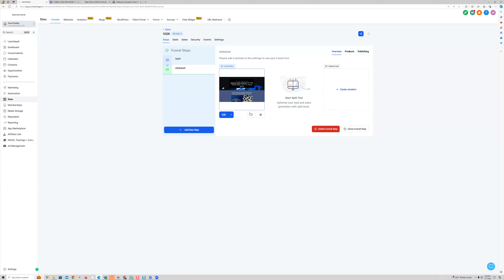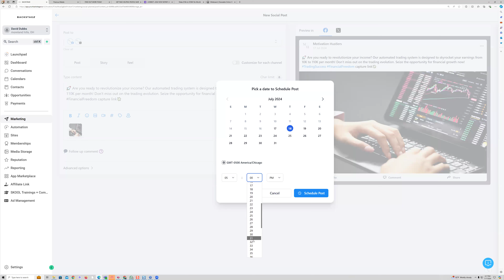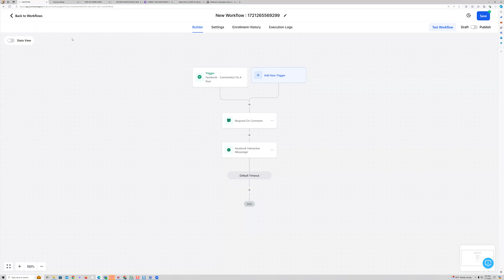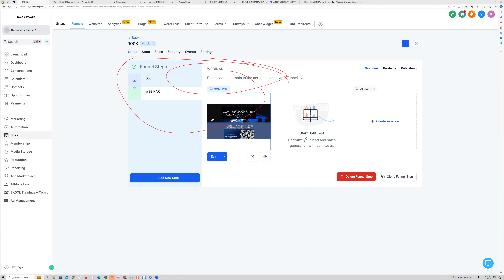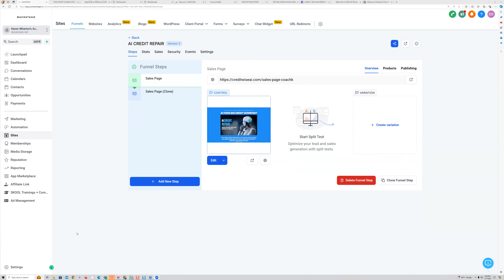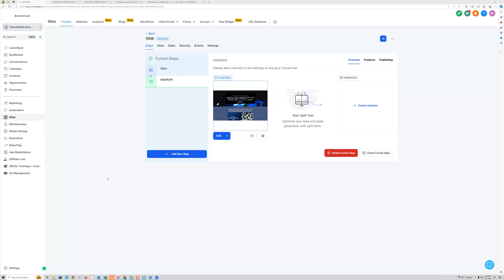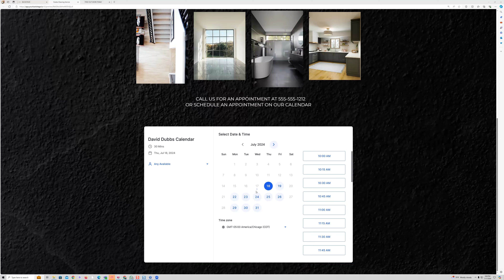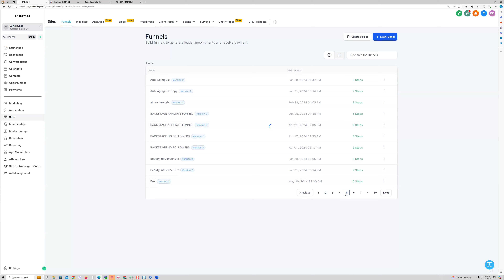Done For You Funnel For New Divine Power Of Prosperity System